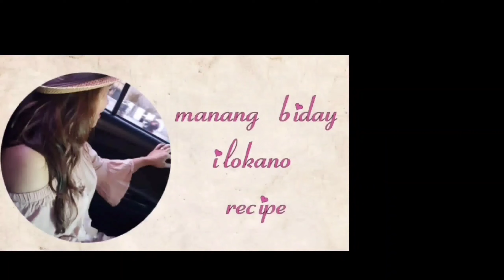TINOLANG MANOK PAPAYA SILI LEAVES II tinolang manok na may papaya at dahon ng sili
Tinola is a Filipino chicken soup usually served as an appetizer or a main entrée with white rice. Traditionally, this dish is cooked with chicken, wedges of green papaya, and leaves of the siling labuyo chili pepper in broth flavored with ginger, onions and fish sauce. Wikipedia
tinolang manok na may papaya at dahon ng sili

cooking
food
recipe
vegetables
lowcarb
cooking tips
cooking trivia
meat recipe
seafoods recipe
veggie recipe
how to cook
snacks
pinoy recipe
ilokano recipe
manang biday

tino
chili leaves in vietnamese
chili pepper recipes
where to buy chili leaves
papaya recipes dessert
green papaya recipes
ripe papaya recipes
raw papaya recipes
ginataang papaya recipe
savory papaya recipes
grated raw papaya recipes

paano magluto ng tinolang manok step by step tagalog
tinolang manok with lemongrass
tinolang manok recipe knorr
chicken papaya recipe
alternative for papaya in tinola
tinolang manok with cabbage
tinolang manok kapampangan
tinolang manok with kamatis
chicken tinola calories
tinolang isda
nilagang manok
sinigang na manok with malunggay
ampalaya leaves in tinola
hot pepper leaves
chicken tinola with potatoes
tinolang paa ng manok
how to make nilagang manok
tinola with egg
tinola with broccoli
tinolang may tanglad
papaya and malunggay recipe
chicken misua with malunggay
tinolang manok with a twist
tinola ingredients
fish tinola recipe
bisaya tinolang manok
paano magluto ng tinolang isda
paraan ng pagluluto ng afritadang manok
tinola etymology
mga hakbang sa pagluluto ng sinigang na baboy
dahon ng malunggay recipe
malunggay recipe for pregnant
malunggay fruit recipes
malunggay recipe philippines

green chilli leaves benefits
chili leaves shape
what to do with green thai chilis
green thai chile recipes
jalapeno leaves edible
thai green chili
alternative for dahon ng sili for tinola
dahon ng sili recipe
dahon ng sili benefits
sweet pepper leaves
chili leaves health benefits
sayote tops
sitaw
laing recipe
chili leaves tagalog
nilagang manok panlasang pinoy
dahon ng sili sa sinigang
tinolang manok ilocano style
tinola ingredients
bisaya tinolang manok
fish tinola recipe
chicken tinola calories
chicken soup pinoy recipe